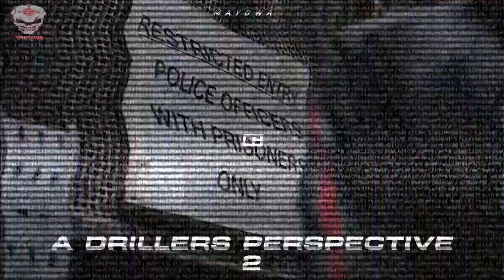CB - Still Active (ft. Suspect, C1, Broadday & YB) [DRAGGED OUT]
CB - Still Active (ft. Suspect, C1, Broadday & YB)
[DRAGGED OUT] By Grim Doe